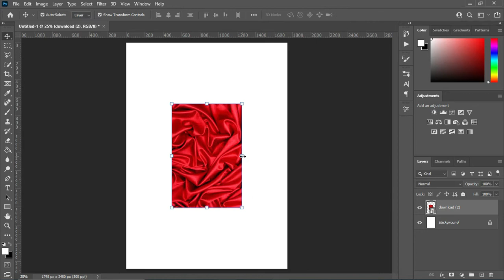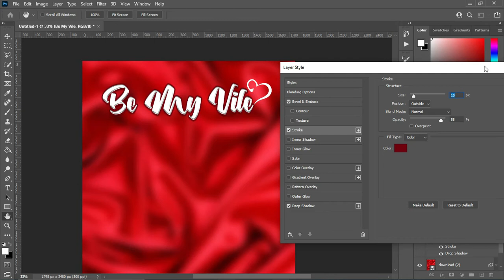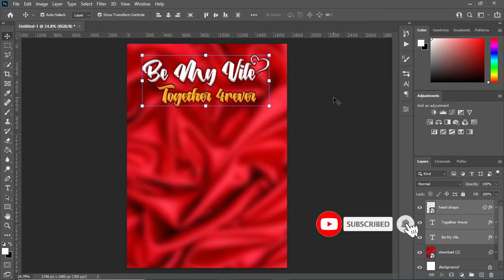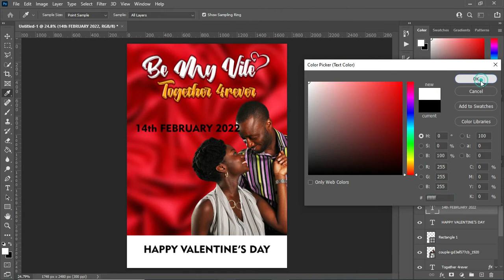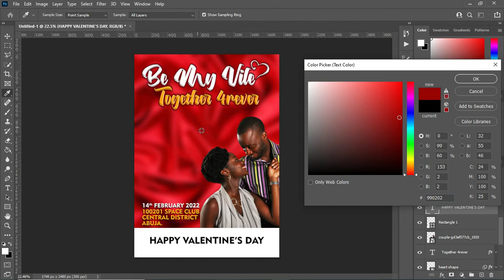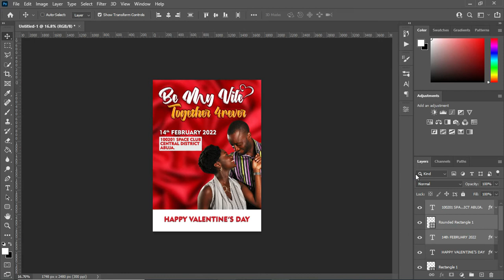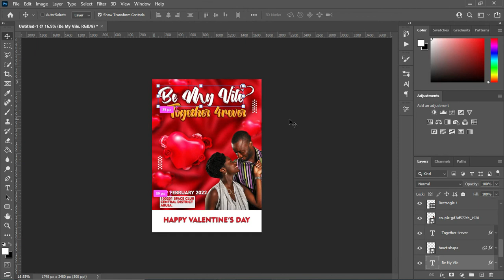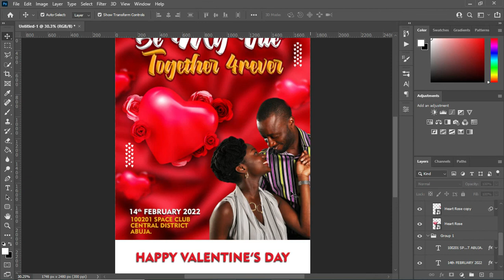Happy Valentine's Day Flyer Design | Photoshop Tutorial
In this tutorial you will learn how to design Valentine's party flyer using adobe photoshop cc

Fonts:
Asteric
Geometric